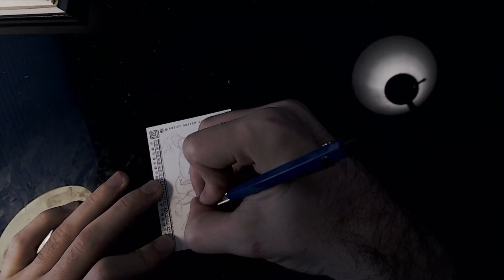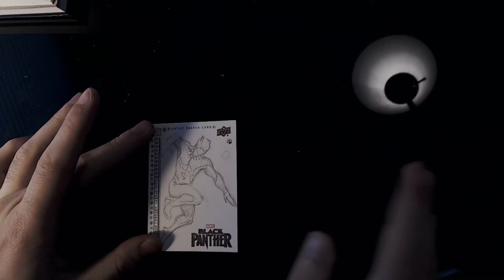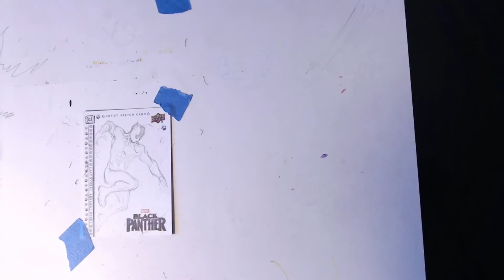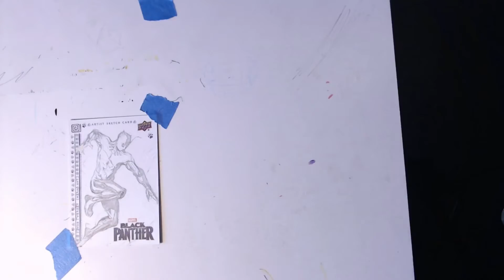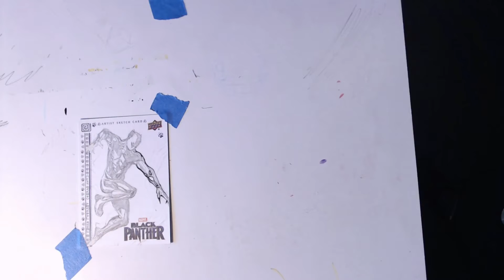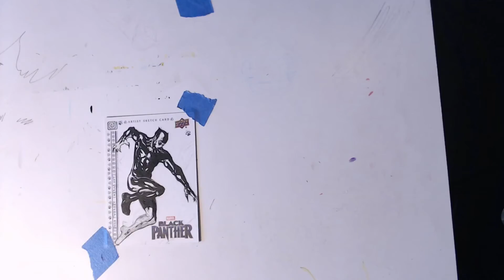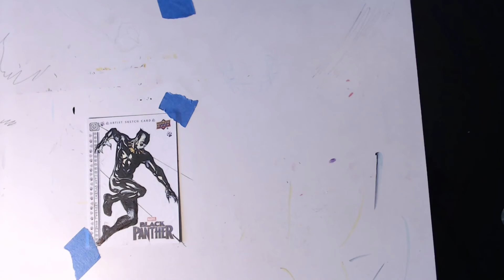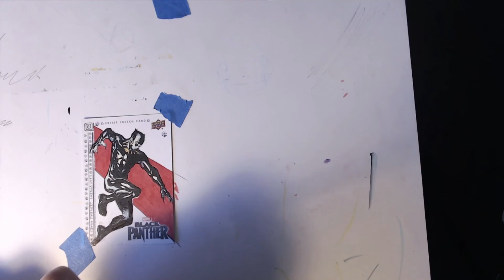Marvel Sketchcard 03 - Black Panther Strike!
This is a timelapse video of me doing a Sketchcard featuring Black Panther.  These cards will be in the Black Panther run of cards by Upper Deck.